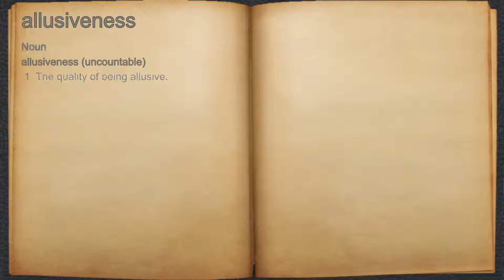What does allusiveness mean?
A spoken definition of allusiveness.

Intro Sound:
Typewriter - Tamskp